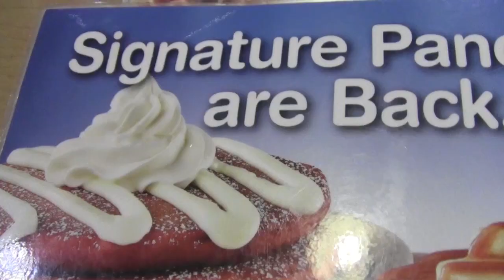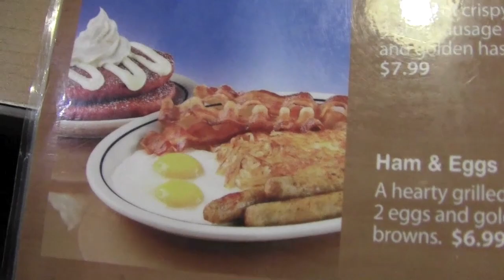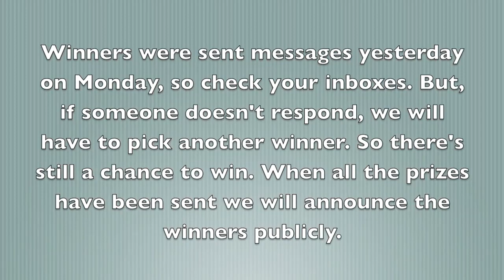ON THE FARM WITH KITTIESMAMA!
Another awesome family vlog!  This week ...
We visit a farm, eat red velvet pancakes, and watch your video entries!

All of Emma's Beauty/Makeup tutorials
One of YouTube's youngest makeup gurus!  Starting her YouTube career at only 6 years old she is learning how to apply makeup and teaching you at the same time. Emma now 8 continues her makeup skills!

These are all our vlogs so far, listed in order from the first through the most recent. This is so you can just start from the beginning, sit back and watch all of them in order.

Mini-Celebrities Series
This is a collaboration series between All4tubekids and KittiesMama, featuring celebrities in their younger years! Justin Bieber, Selena Gomez, Taylor Swift, Lindsay Lohan, and much more!

MUSIC USED IN VIDEO:
Song: Learn to Fly; Artist: Josh Woodward
OTHER MUSIC: